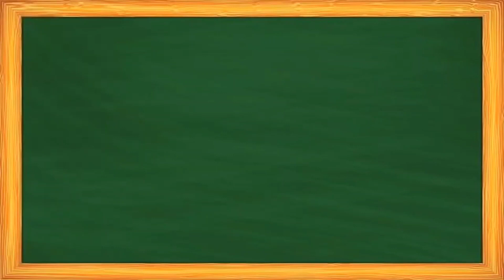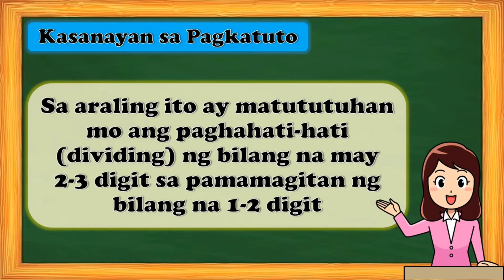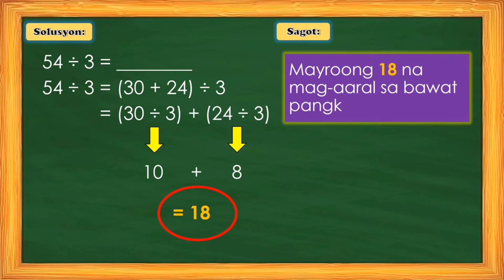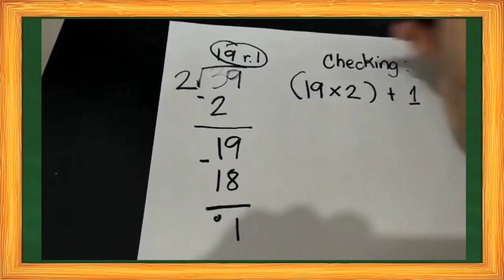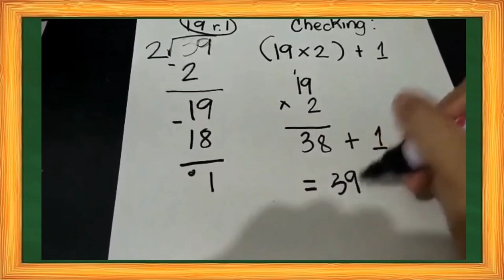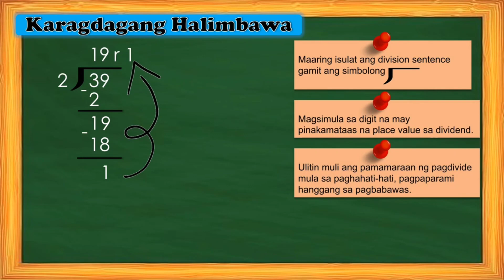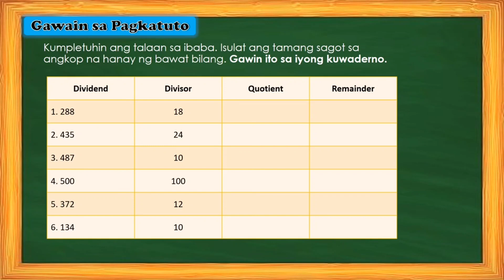Q2 MATH 3: Paghahati-hati ng Bilang sa pamamagitan ng Bilang na Mayroon at Walang Natitira